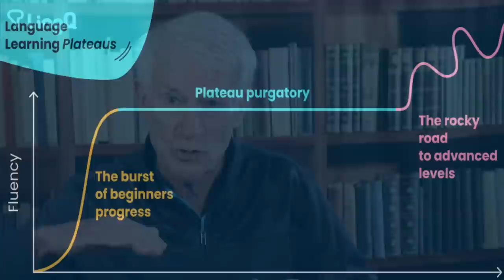How to Deal With the Language Learning Plateau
The plateau is a concept that comes up often in language learning. We have some initial success in acquiring new words and gaining a sense of this new language, then we come to that period where there are lots of low frequency words that we need to learn.

0:00 What is the language learning plateau?
0:52 How I deal with the plateau.
1:40 The term "plateau" should be scrapped.
3:28 Never forget that small improvements build and result in big improvements.
4:13 We need to change our mindset when it comes to the language learning plateau in order to succeed.